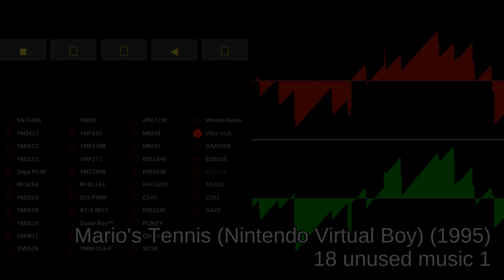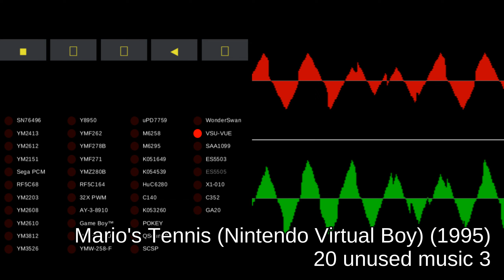Mario's Tennis (Nintendo Virtual Boy) (1995)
00:00:00 01 warning screen
00:02:02 02 intro
00:02:42 03 character select
00:04:44 04 matchup
00:06:46 05 singles 1
00:08:48 06 singles 2
00:10:50 07 doubles 1
00:12:52 08 doubles 2
00:14:54 09 tournament bracket
00:16:56 10 tournament singles 1
00:18:58 11 tournament singles 2
00:21:00 12 tournament doubles 1
00:23:02 13 tournament doubles 2
00:25:04 14 tie braker
00:27:06 15 win tournament
00:27:19 16 lose tournament
00:27:29 17 results
00:29:31 18 unused music 1
00:31:33 19 unused music 2
00:33:35 20 unused music 3